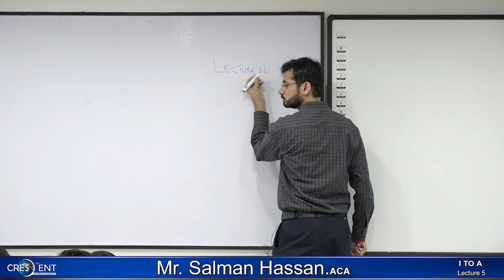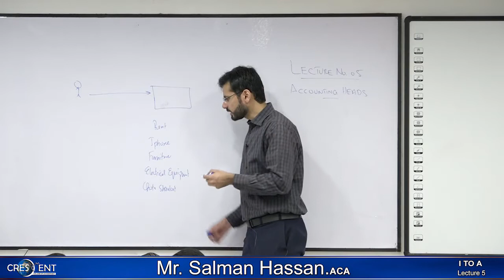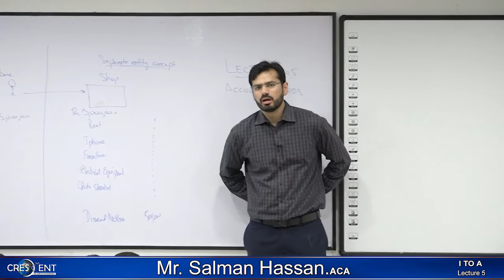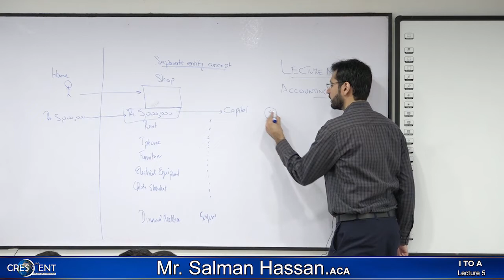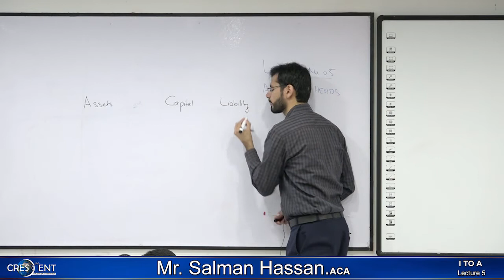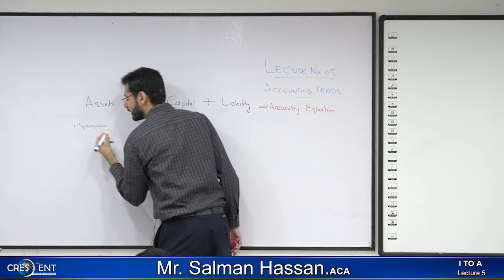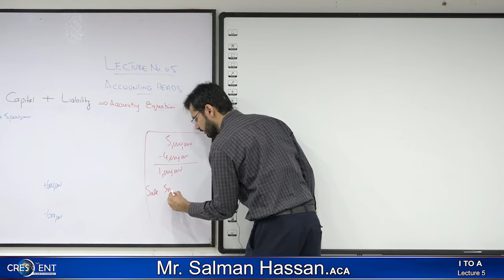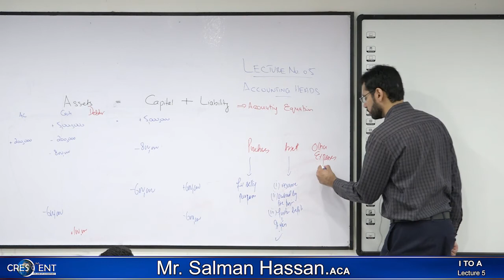PRC 4 | 𝗜𝗡𝗧𝗥𝗢𝗗𝗨𝗖𝗧𝗜𝗢𝗡 𝗧𝗢 𝗔𝗖𝗖𝗢𝗨𝗡𝗧𝗜𝗡𝗚 | Lecture 01 | 𝐌𝐫. 𝐒𝐚𝐥𝐦𝐚𝐧 𝐇a𝐬𝐬𝐚𝐧 FCA